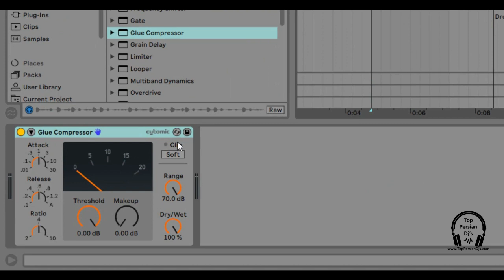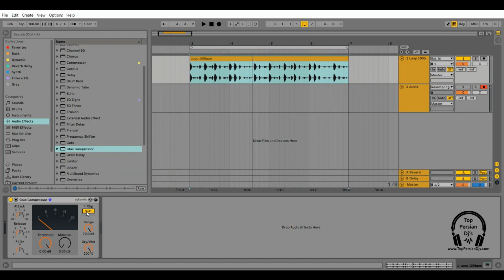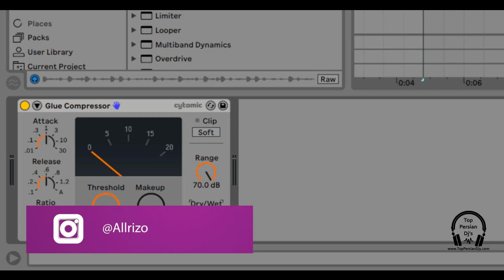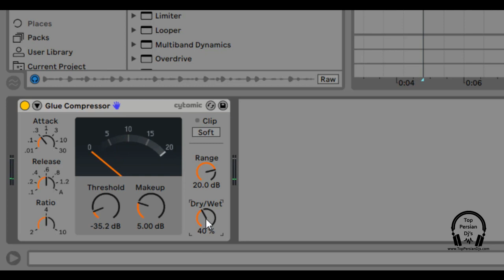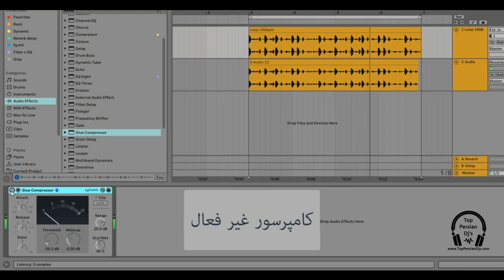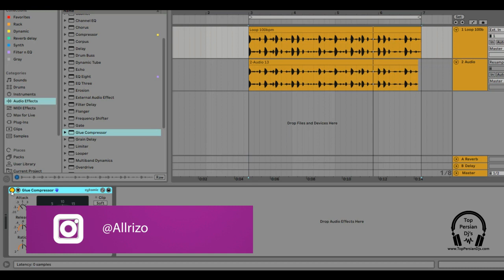آموزش تکنیکهای نرم افزار - ابلتون لایو - قسمت سوم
برای دیدن ویدیوهای بیشتر به صفحه Top Persian Djs در اینستاگرام مراجعه کنید
ممنون از Allrizo